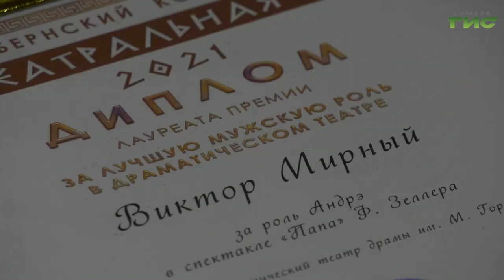В столице губернии наградили лауреатов премии "Самарская театральная муза"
Шутки, розыгрыши, волнение, торжество и поражение. В областной столице вручили 19 премий "Самарская театральная муза". Впервые с  начала пандемии зрительный зал был заполнен на 100 процентов. Кто получил почетные статуэтки, в нашем сюжете.